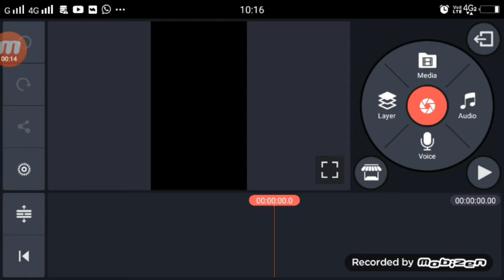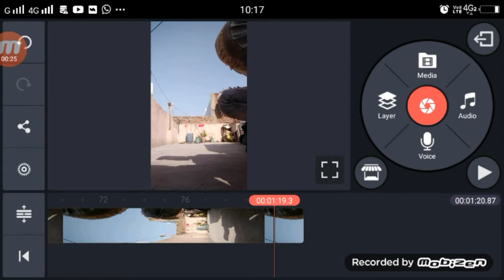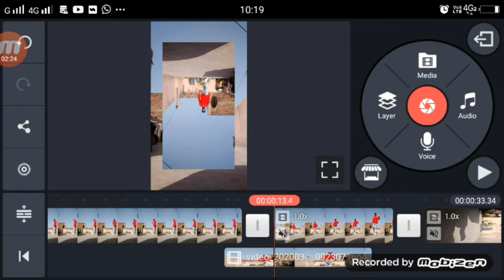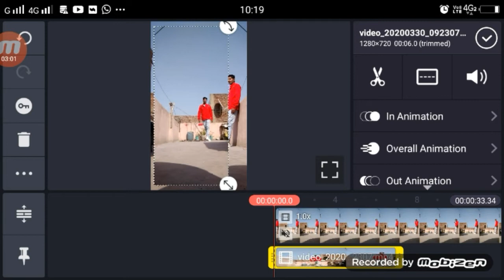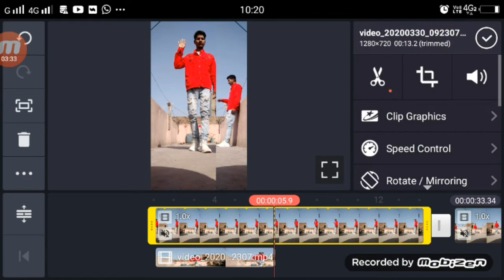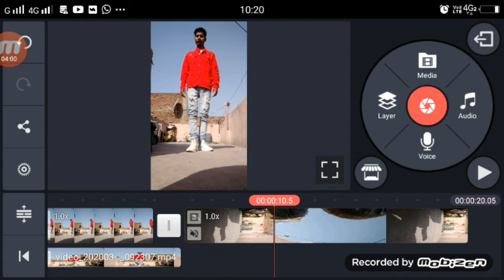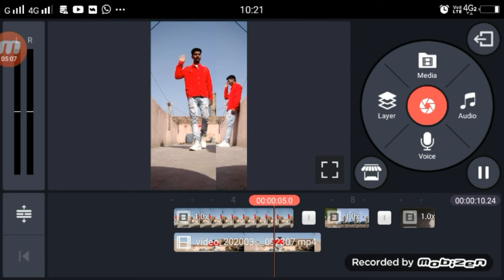TikTok Singham VFX Tutorial | TikTok New Trend | Ajay Devgan Editing Singam movie since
►Hi
Video LINK

►your question
TikTok Singam movie since,
TikTok Singam movie since Ediitng,
TikTok Singam movie since Tutorial,
TikTok Singham VFX Tutorial,
TikTok Singham Movie Since VFX Tutorial,
TikTok Ajay Devgan Editing,
TikTok Ajay Devgan Editing Since,
TikTok Ajay Devgan Editing Tutorila,
TikTok Ajay Devgan Tutorial,
TikTok Ajay Devgan Tutorial VFX,

1.  TikTok New Trend Video
2. TikTok New Trend Video
3 TikTok New Trending VFX Tutorial
4 TikTok Video Tutorial
5 TikTok Trending video Tutorial
6 TikTok New Trending VFX Tutorial
7 TikTik Tutorial
8 TikTok Editing Video

My Camera :-
My Mic :-
My Tripod :-. . .